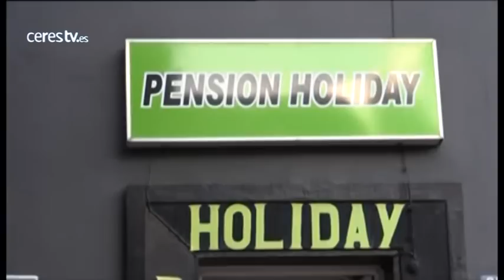Hallan un cadáver con signos de violencia en una pensión de Melilla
Melilla, 6 noviembre (CERES TV / EFE)

La Policía Nacional ha abierto hoy una investigación tras el hallazgo del cadáver de un hombre en una pensión de Melilla con aparentes signos de violencia.

Según han informado a Efe fuentes policiales, el cadáver ha sido encontrado sobre las 14:40 horas en la pensión "Holiday", situada en el número 67 de la calle General Astilleros de la ciudad autónoma.

Al parecer, se trata de un varón joven, de entre 20 y 25 años, que presentaba al menos una herida por arma blanca en el cuello.

Hasta el lugar, situado frente a un instituto, se han dirigido varias dotaciones policiales, al tiempo que se ha acordonado la zona, donde se ha concentrado una gran cantidad de curiosos, entre ellos muchos alumnos del centro educativo.

La Policía científica ha analizado el lugar en el que ha aparecido el joven muerto, con objeto de recabar pruebas.

La comisión judicial, formada por el juez, la secretaria y el forense, se ha personado en la pensión en torno a las 16:00 horas hasta que, algo más de una hora después, a las 17:15 se ha procedido el levantamiento del cadáver.

El Juzgado de Instrucción número 4, en funciones de guardia, ha decretado el secreto de sumario, en tanto está previsto que en las próximas horas se realice la autopsia al cadáver, según las fuentes.

Según ha relatado a Efe una de las personas hospedadas en la pensión "Holiday", el cuerpo ha sido encontrado en la planta superior y no se han oído ruidos extraños que evidenciaran alguna pelea.